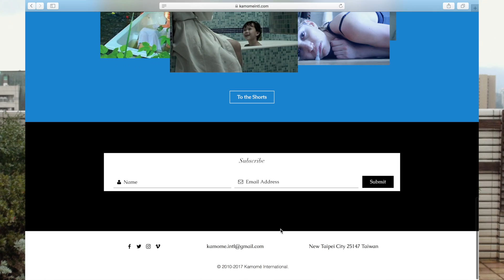The Very Last Vlog, Episode 1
Where we speak about our crowdfunding campaign for THE VERY LAST DAY, our difficulties reaching out to people because of lack of email addresses, but still try to share our joy for doing what we love: filmmaking!

THE VERY LAST DAY is a psychological thriller that hopes to bring awareness to the issue of rape, which is still very taboo in the West but even more so in Asia where it will be shot. Though it tackles its subject head on, its soulful approach ensures that it will never fall into mere exploitation.

SYNOPSIS: A best-selling writer is seduced, then kidnapped by an admirer, who accuses him of raping her 20 years ago and exploiting her personal tragedy as a plot of his latest book. While the author insists that his novel is strictly a work of fiction, the erratic woman relentlessly tries to rip a confession out of him.